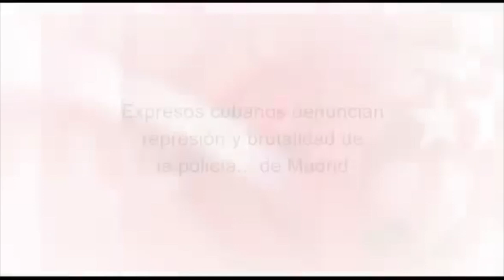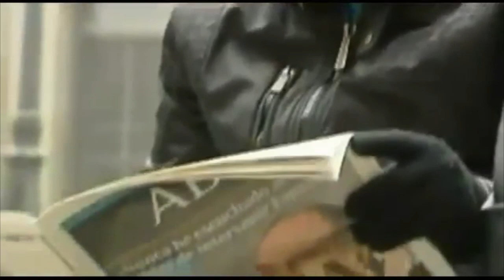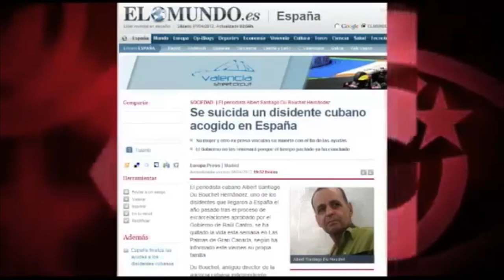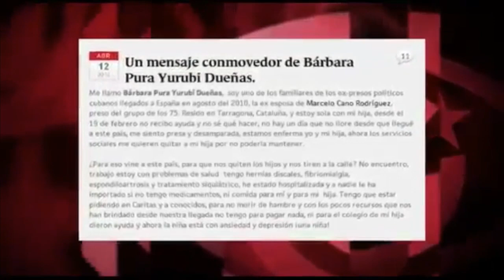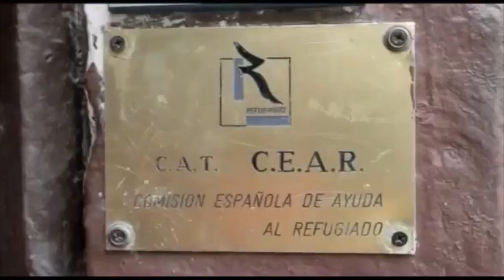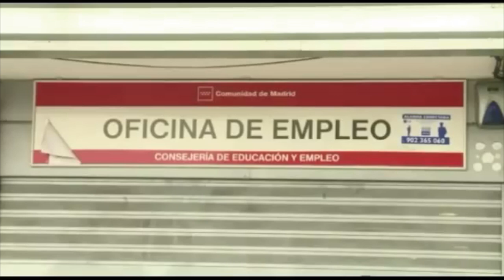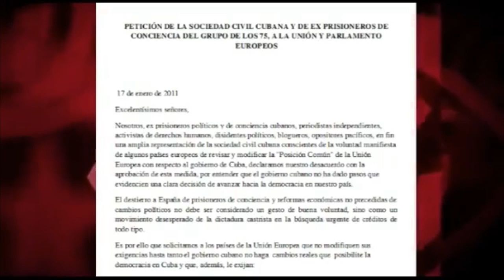Cuban ex-prisoners denounce repression and police brutality ...in Madrid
Video from Cubainformacion translated by Rock Around the Blockade